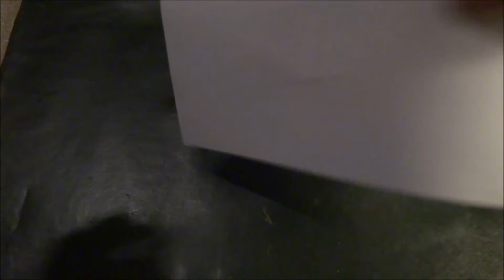COMMENT FAIRE UN BOOMERANG EN PAPIER